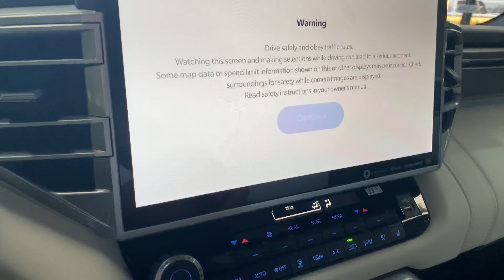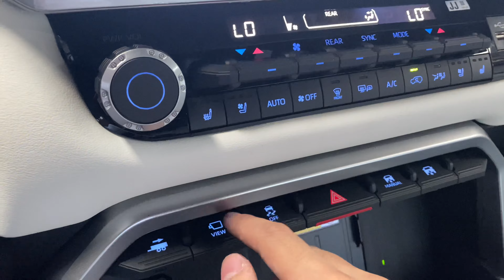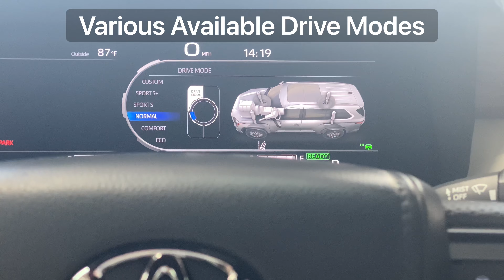For Sale (Philippines) - 2023 Toyota Sequoia Capstone 4X4 4WD BRAND NEW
🆕 Brand New 2023 Toyota Sequoia Capstone 4x4

🔴 Supersonic Red exterior color

🇵🇭 ANOTHER Capstone unit has landed here in our showroom here in The Philippines!

* i-Force MAX Hybrid Engine
* 10-Speed Automatic Transmission
* 4x4
* Panoramic Roof
* 7-Seater
* Black and White Semi Aniline Leather Interior
* Infotainment System
* 22 Inch Wheels
* Rear-Air Suspension
* TRD Front Skid Plate
* JBL Sound System
* 360 Degree Camera View

🔧 After Sales servicing is available through our OWN and ACTUAL service center.

(NO NEED to bring your unit elsewhere for your own convenience)

📍 With ACTUAL and PHYSICAL showroom for viewing of units.

Address: #102 Timog Avenue, Quezon City